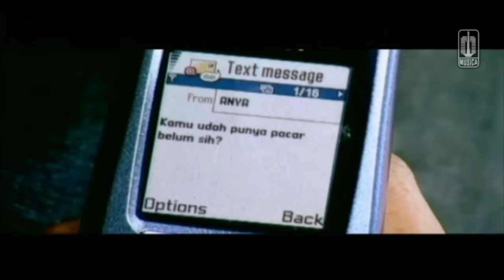Kahitna - Tentang Diriku (Official Music Video)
Official Music Video from Kahitna performing "Tentang Diriku" taken from the album "Cinta Sudah Lewat".

Song & Lyric by Yovie Widianto

Lirik :

Semalam aku bermimpi
Bertemu dengan dirinya
Ingin rasa tuk mengulang
Hangatnya cinta tadi malam

Reff :

Sudah tahu kah dia tentang diriku
Yang tak mungkin mencinta
Disaat tak tepat lagi
Yang kuragukan dia akan
Bertahan
Bila tahu diriku yang tak mungkin memiliki

Oh beginikah rasanya
Tak boleh lagi jatuh cinta
Namun mengapa dirinya
Seolah memberi harapan

Jujur saja aku tak pernah rela
Melepas cintanya